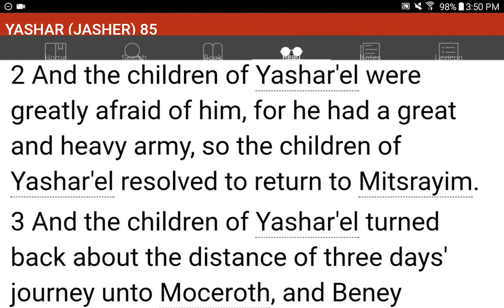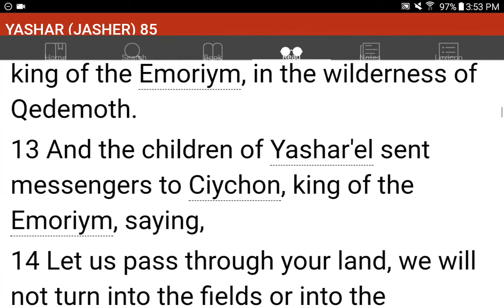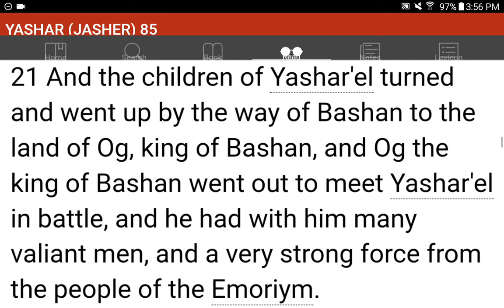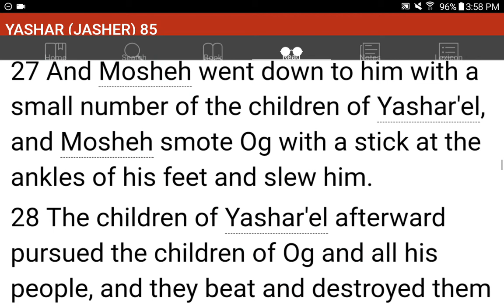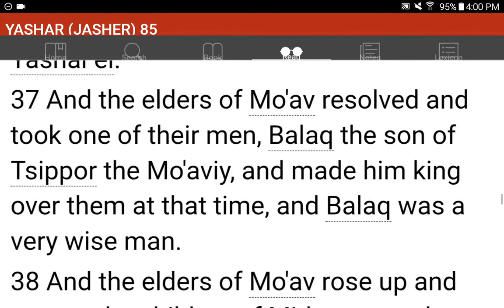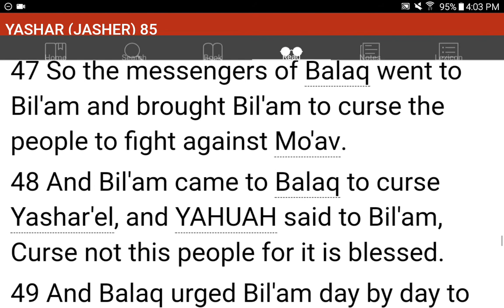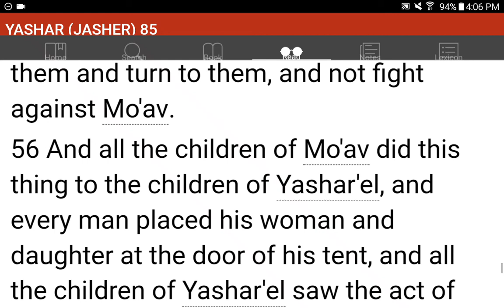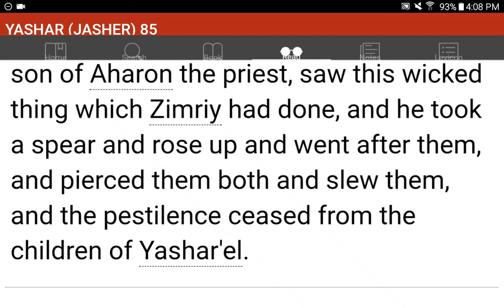💜h?™ "What's the MOST HELPFUL & SIMPLEST WAY that WORKS?"™ GIVE 1P/Month NOW! GCash